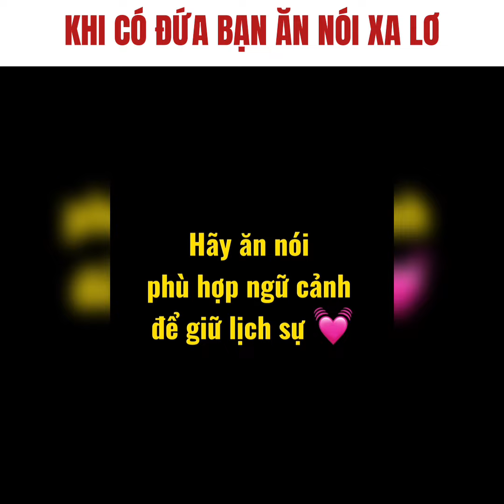Khi đứa bạn qua nhà chơi mà có mẹ ở nhà | Hoàng Hiệp￼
Ăn nói xà lơ ăn nói xào lơ là không được nha 🤣